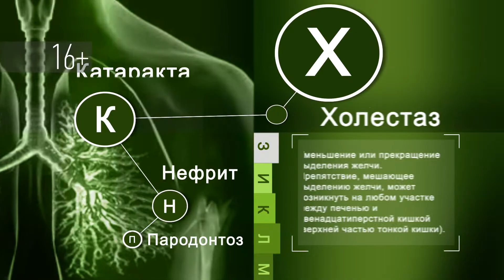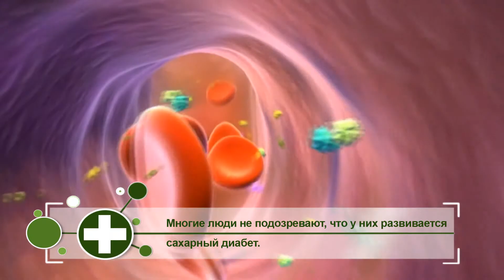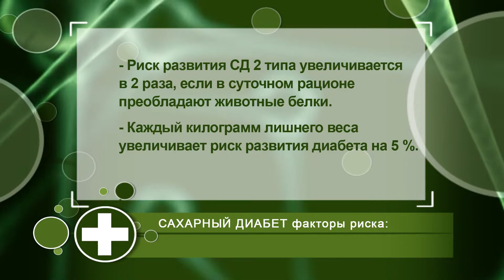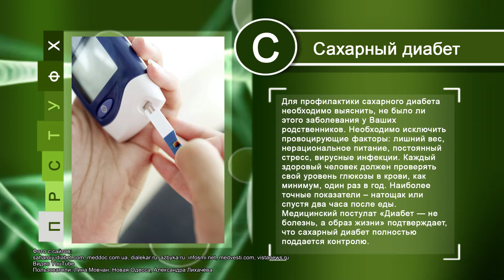Справочник здоровья (Сахарный диабет)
Сахарный диабет - это хроническое эндокринное заболевание, которое характеризуется повышением концентрации глюкозы в крови из-за полного отсутствия или недостаточной выработки в организме гормона инсулина. Разделяют САХАРНЫЙ ДИАБЕТ 1 типа –(инсулинозависимый) и САХАРНЫЙ ДИАБЕТ 2 типа (инсулинонезависимый). Подробнее о том, как взять болезнь на контроль в программе «Справочник здоровья».